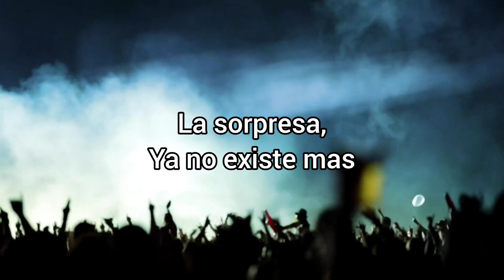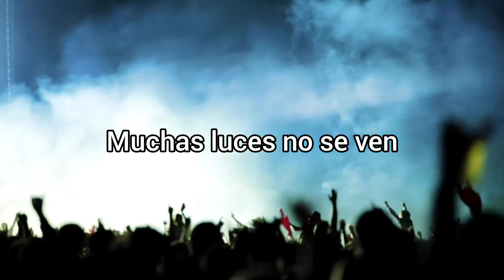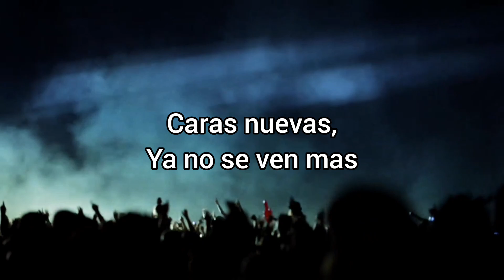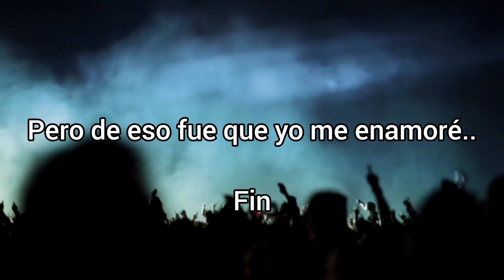nada para ver - karaoke - NTVG ( pista original y letra )